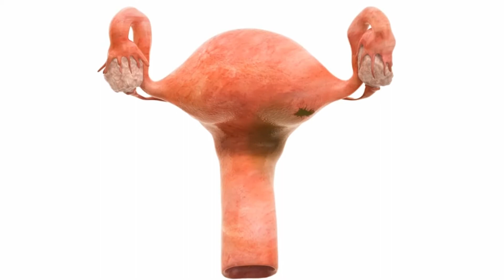Proutix - Probiotics specially for women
Proutix is probiotics specifically formulated for women's urogenital health.

Proutix contains two well-researched probiotics strains L. rhamnosus GR-1 and L. reuteri RC-14. These two probiotics strain proven to restore good and bad bacteria balance in women's urogenital, help to improve health and prevent urogenital problems.